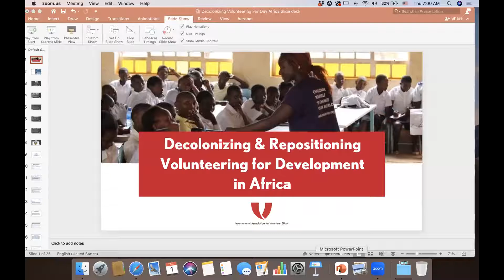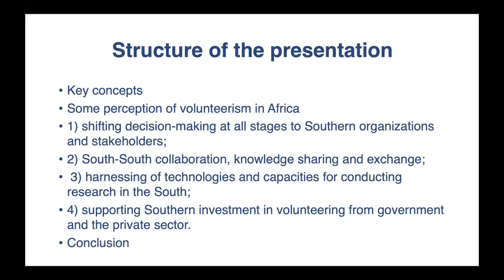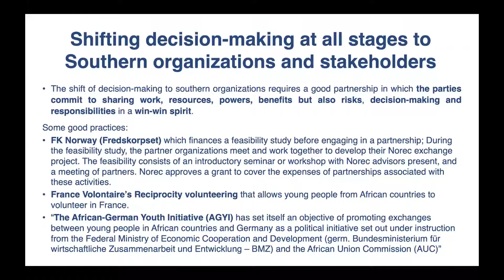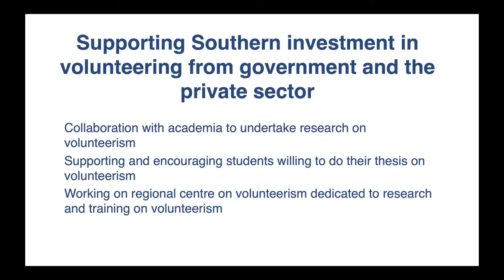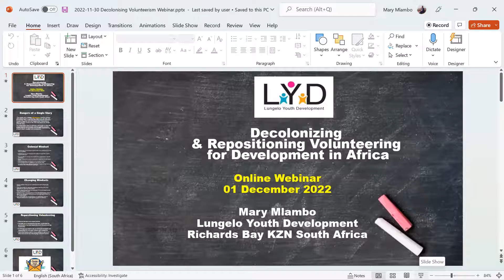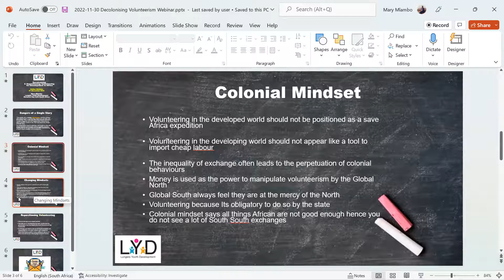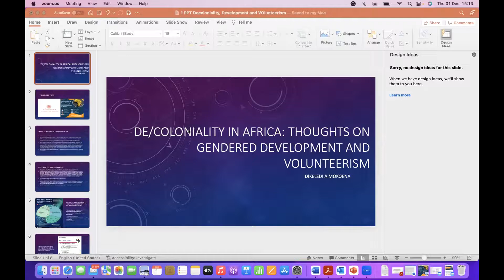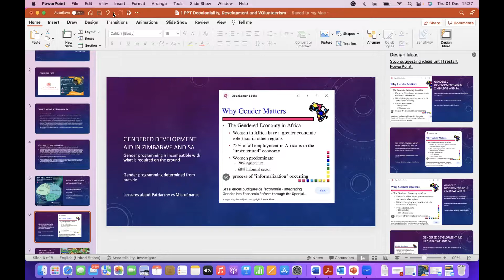Decolonizing & Repositioning Volunteering for Development in Africa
Volunteering in Africa is faced with diverse challenges that underpins its development and ownership of national volunteering initiatives, with little or no relevance of traditional or indigenous volunteering. The lack of expertise to advance meaningful and responsible volunteering, data collection as evidence to attract investments, funding, and state recognition/support towards national volunteer engagement have been great setbacks to the growth of traditional volunteering in Africa. However, the contribution of international volunteer organizations has been very visible and valued by the government. Unfortunately, this has ultimately undermined the growth of indigenous volunteering due to lack of collaboration and integration of traditional and international volunteering.

The international aid and development sector is being increasingly challenged to decolonize. Research indicates that localization of development decision-making and delivery has been a long-standing response to shifting power within the sector, yet the rhetoric of decolonization and localization does not always translate to changes in power and practice. These same concerns are also felt within the ‘volunteering for development’ community.

In this webinar, we explored what the Global North can do to center Southern expertise and re-imagine the connection between volunteering and development to deliver transformational change. We examined four enablers to support the locally owned development of volunteering, including: 1) shifting decision-making at all stages to Southern organizations and stakeholders; 2) South-South collaboration, knowledge sharing and exchange; 3) harnessing of technologies and capacities for conducting research in the South; and 4) supporting Southern investment in volunteering from government and the private sector. Speakers from across Africa will provided personal insight on each of these four enablers.

Presenters:
Daniel Adugna, Program Manager, African Union Youth Volunteer Corps
Dikeledi A. Mokoena, Co-founder, AfroUsawa (Womxn for Public Leadership)
Dr. Robert Toé, International Consultant and Senior Expert in Volunteerism
Mary Mlambo, Founder & Executive Director, Lungelo Youth Development

Moderator:
Samuel Turay, Africa GNVL Coordinator, IAVE